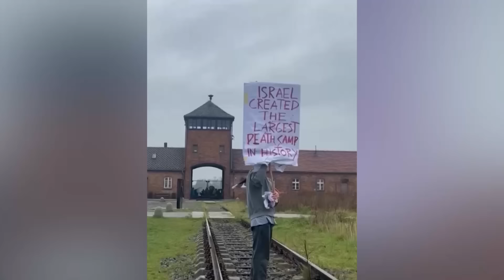AKTUELNOSTI - Iran sve blizi ulasku u otvoreni sukob koji bi zapalio Bliski istok! - (04.10.2024)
Gosti: Siniša Ljepojević - Novinar i dopisnik iz Londona
Prof dr Vojislav Šešelj - Lider Srpske radikalne stranke
Pukovnik Dragan Krsmanović - Pukovnik avijacije, istoričar i teolog

Voditelj: Ivana Ilijin